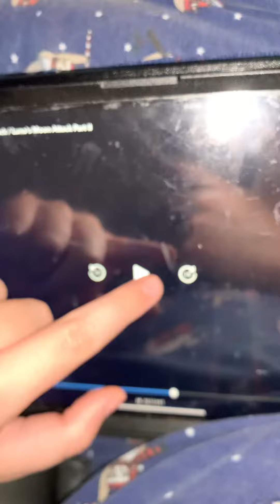How do repairs get fixed turbo charge